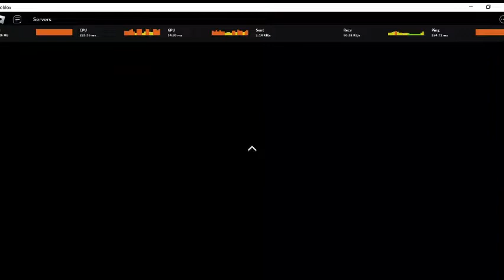Blox Fruits Dealer Give Us A Bad Stock 😥😂 Funny Moments (Meme)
I Was Waiting For Leopard To On Stock 😐
My First Blox Fruits Meme? Kinda Bad 😭😭

Shout Out To:
R.z Advincula